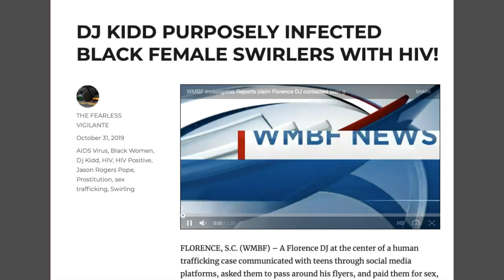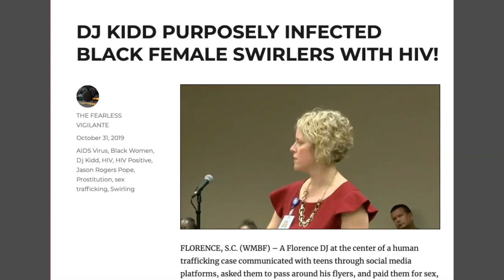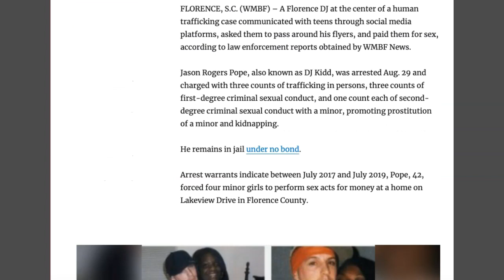WHITE KNIGHT DJ KIDD INFECTED BLACK FEMALE SWIRLERS WITH THE MONKEY!